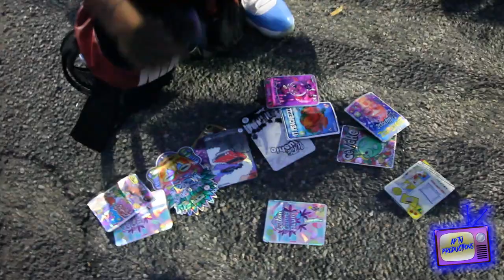Where I'm from: E 19th St Tour FT Ty_Baby_K + music preview